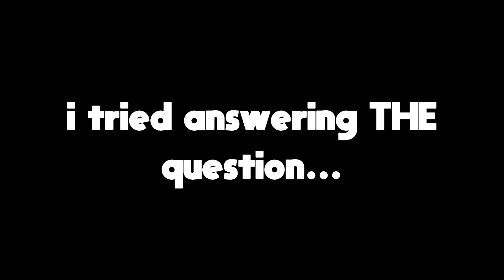i met the DUMBEST arsenal players ever... (Arsenal Roblox)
In todays video i do a no killing challenge and eventually come across some of the most... noobey arsenal players ever...